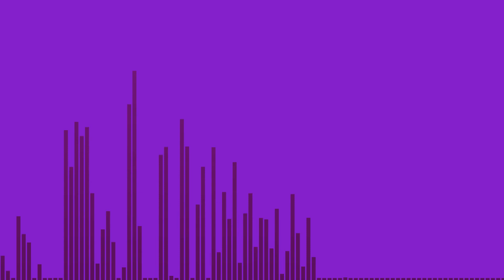Hardcore intense phonk - Vacuum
Hardcore lofi phonk beat that's free for you too use! I hope you enjoy the second music upload of April, another experimental phonk track, I hope it's good vibes!